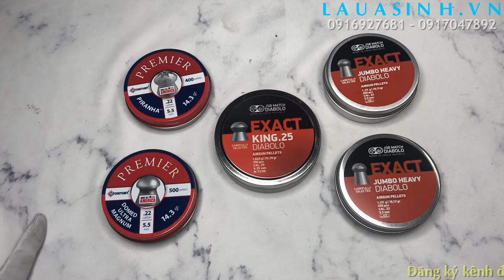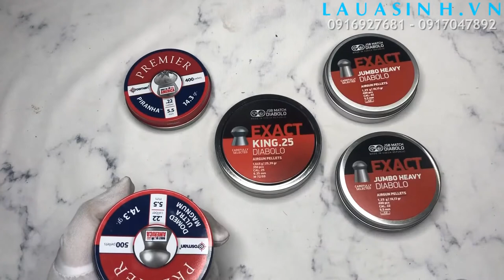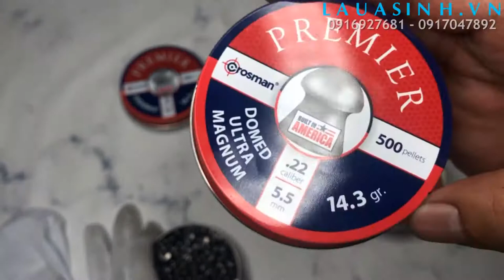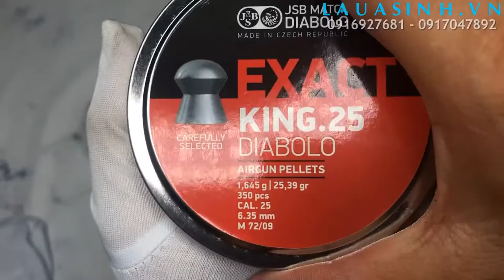Đạn chì 5 5 đạn chì 6 35 kẹo chì 5 5 6 35 0916927681